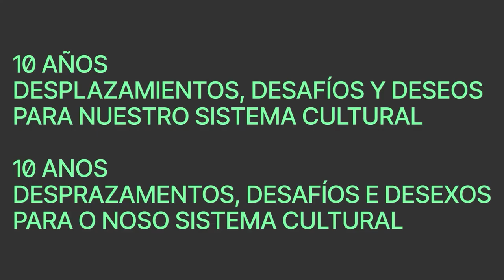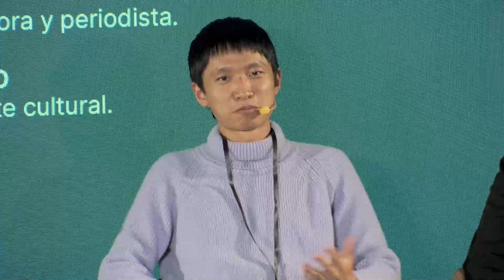Alegrías lingüísticas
10 años. Desplazamientos, desafíos y deseos para nuestro sistema cultural
24 – 26 de septiembre, 2024 | Santiago de Compostela
Debate. Alegrías lingüísticas.
Intervienen:
- Aníbal Martín. Traductor, divulgador y poeta.
- Berta Piñán. Poeta, profesora y miembro de la Academia de la Llingua Asturiana y de la asociación Genialogías.
- Julio Hu Chen. Actor y promotor del proyecto Ideologías raciolingüísticas.
- Lucía López Marco. Poeta.
- Lupe Gómez. Poeta, narradora y periodista.
- Modera: Mario Obrero. Poeta y agente cultural.